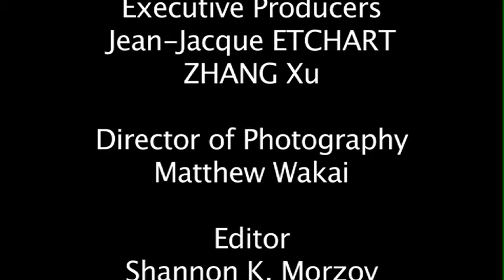Lumiere d'espoir - Director's Cut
This is the short film inspired by Liu Lu's collection of the same name.

Starring
Huang Xiao Meng

Featuring
The "Lumiere d'espoir" Collection
by
Lui Lu

Executive Producers
Jean-Jacque ETCHART
ZHANG Xu

Matthew Wakai

Editor
Shannon K. Morzov

Gaffer
Sun Yao Qiang

Camera Assistant
Jeff Lulewicz

Electrics
Kang Yin Xi
Xun Dong Yang

Makeup Artist
MeiLi Autumn

Hairstylist
Muzi

Milliner
Elizabeth Koch

Siqi Wang

Hair & Makeup Assistant
Xiao Liang

Special Thanks
Dongfeng
Peugeot-Citroën
Automobile

Shan Li Hong (Beijing) Culture and Communications Co.

A Victor Muh Film